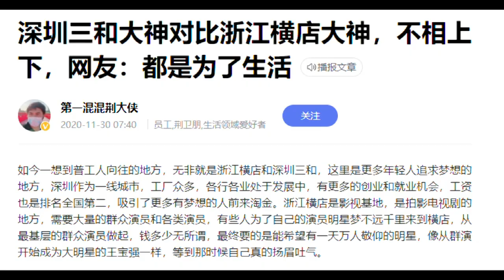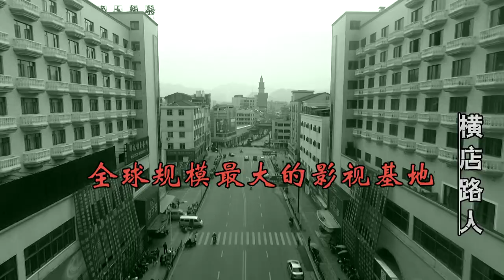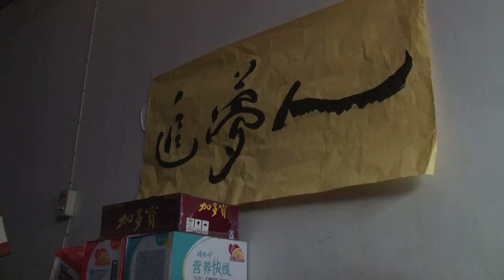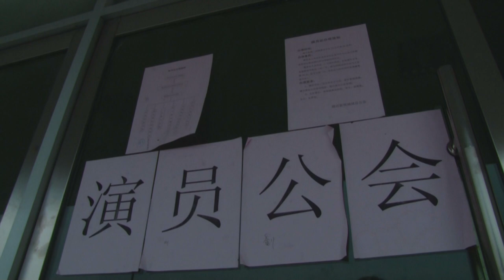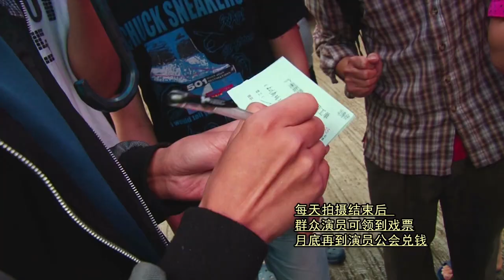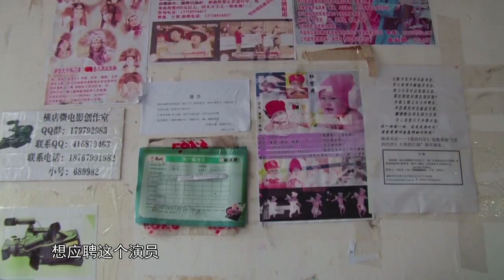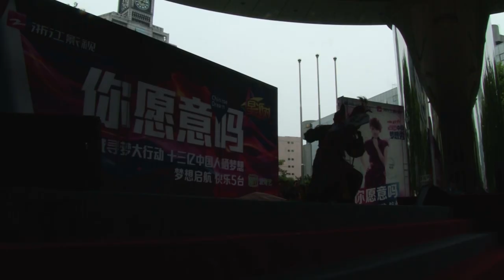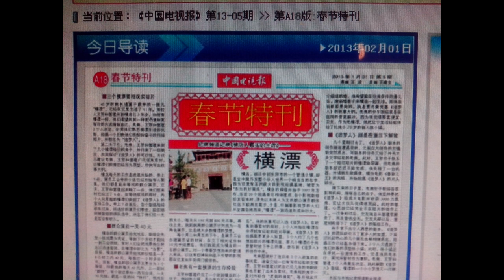《我与“横店大神”》上集，纪录片《横店路人》导演讲述片子前后七年的拍摄过程，以及这群“横漂”的真实面目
横店，亚洲乃至世界最大的影视拍摄基地，产生了一个叫“横漂”的庞大群体，他们是混迹于此的群众演员，也被叫做“横店大神”。在这个被认为是中国最魔幻之地，他们追寻、失落，以一种独特的方式存在着，甚至颇具荒诞色彩。他们的人生，能带给我们怎样的对照与思考？